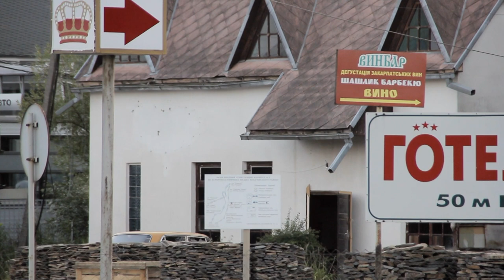Мукачево після перестрілки, 11/07/2015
Стрілянина у Мукачеві за участю Правого сектору / ОНОВЛЮЄТЬСЯ, ВІДЕО І ФОТО